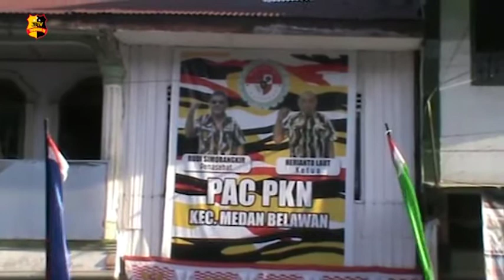PAC PEMUDA KARYA NASIONAL GELAR SENAM BERSAMA UNTUK CEGAH COVID 19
PAC Pemuda Karya Nasional mengajak masyarakat dalam menjaga kesehatan dan mengantisipasi penyebaran pandemi Covid-19 di Belawan. Pimpinan anak cabang Pemuda Karya Nasional bersama masyarakat adakan senam pagi. Senam pagi tersebut diadakan setiap minggu di jalan veteran Belawan, kelurahan Belawan 1, Kecamatan Medan Belawan, Kota Medan, tepatnya di depan kantor sekertariat PAC PKN Belawan.

Kegiatan tersebut langsung di komandani ketua PAC PKN Belawan Herianto Laut dan di pandu instruktur senam professional. Hal ini dilakukan bertujuan untuk menyatukan seluruh anggota dan masyarakat Belawan, agar tidak memecah belah di dalam organisasi. Hal ini juga untuk menjaga kebugaran tubuh secara fisik dalam menghadapi ganasnya penyebaran virus Corona.
Selain itu program senam pagi ini akan adakan gotong royong membersihkan sampah, gerak jalan santai di setiap minggu, dan sepak bola di setiap kelurahan. Gotong-royong juga akan dibersihkan di setiap kelurahan, agar Belawan bebas dari banjir.

Hal ini berupaya memberi contoh dalam menjalin kesatuan untuk masyarakat Belawan dan dapat berpartisipasi pada program tersebut.

Salam Tribrata.